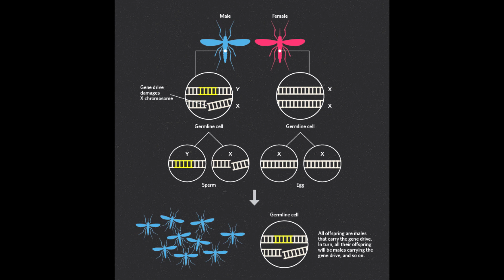Skeeters: the Nightly Threat!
Mosquitoes can mate in midair, often in just 15 seconds from approaching to fare-thee-well.
Only female mosquitoes bite because they need the protein found in blood to nourish their eggs. Male mosquitoes don't bite, but feed on fruit and plant nectar. Mosquitoes are known from as far back as the Triassic Period – that's 400 million years ago.